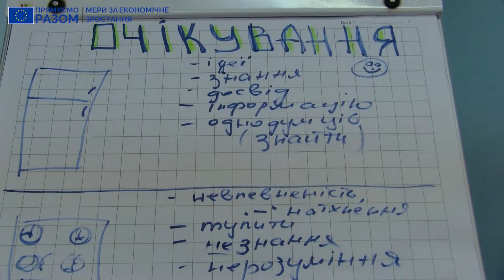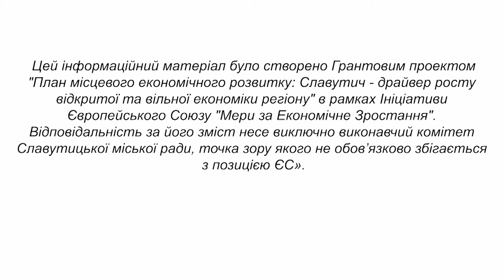Дні популяризації економічного розвитку І ч.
20-22 лютого 2019 року в рамках реалізації заходів Грантового проекту ЄС «План місцевого економічного розвитку: Славутич – драйвер росту відкритої та вільної економіки регіону» у Славутичі вперше проведено Дні популяризації економічного розвитку.

Організаторами Днів популяризації економічного розвитку є команда з реалізації Грантового проекту ЄС «План місцевого економічного розвитку: Славутич – драйвер росту відкритої та вільної економіки регіону», виконавчий комітет Славутицької міської ради, КП «Агентство регіонального розвитку» Славутицької міської ради